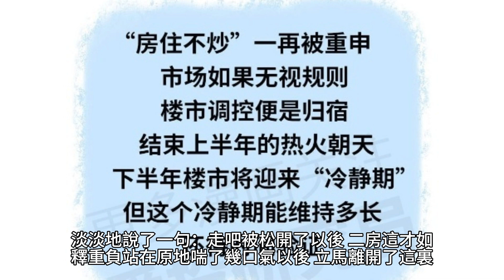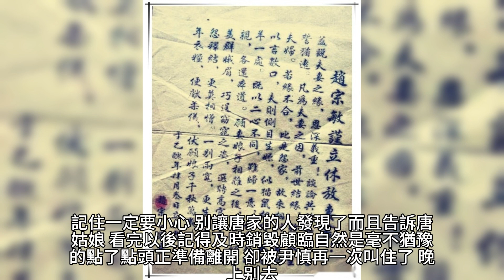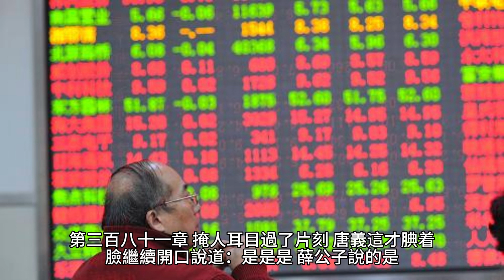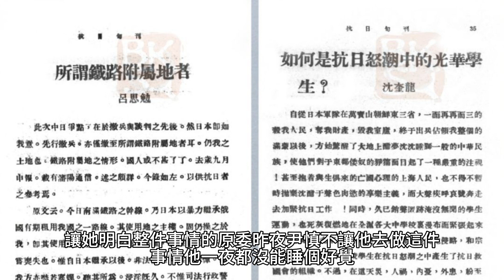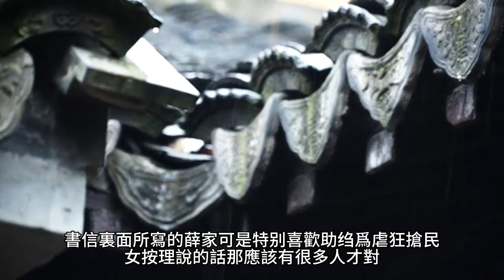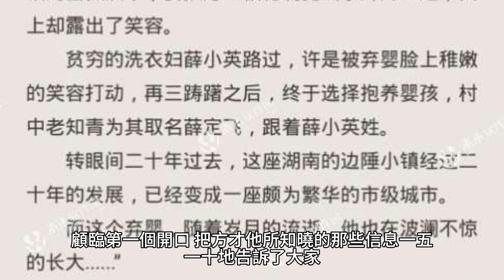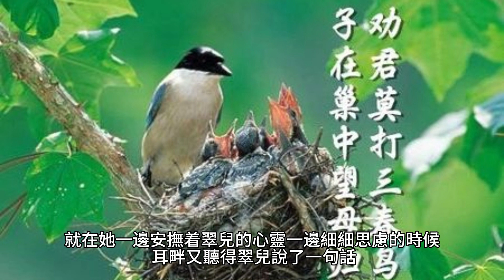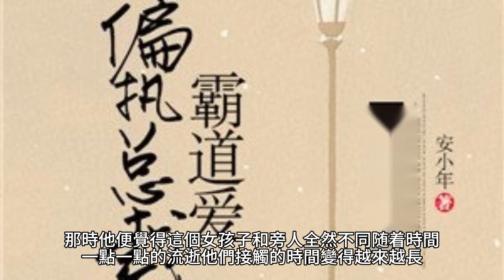{穿越後我喜當後娘}376~394章 有聲字幕小說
穿越後我喜當後娘
作者：斷念

分類：穿越時空

USDT地址
TRC20👉TEqSco3N847oUmrT3TQ93J71AffCTF8HKz

 產業:
內外保養, 兒童孩子, 嬰兒寶寶
 品牌介紹: